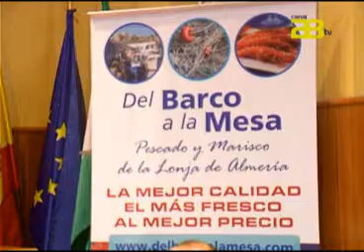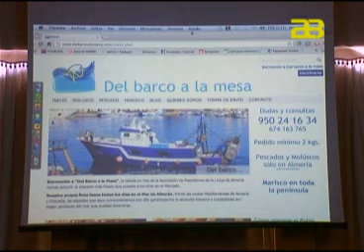Almería Noticias Canal 28 - El pescado fresco de Almería también se puede comprar 'online'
Internet no deja de sorprendernos ni los almerienses. Poco a poco, son cada vez más los que deciden hacer sus compras diarias por Internet, en lugar de ir al supermercado. O comprar su ropa, sus zapatos o cerrar su viaje de vacaciones. Pero, ahora, también se podrá comprar pescado fresco, recién llegado de la lonja. Con sólo teclear podrá tener su pescado fresco en pocas horas en su casa, listo para cocinarlo.